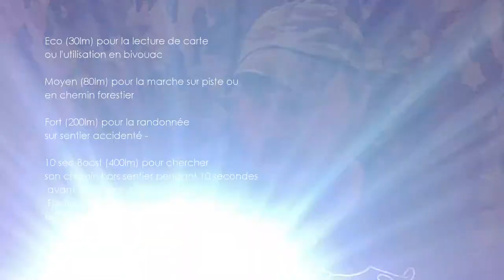BAG OUT BUG lampe frontal TREK 900